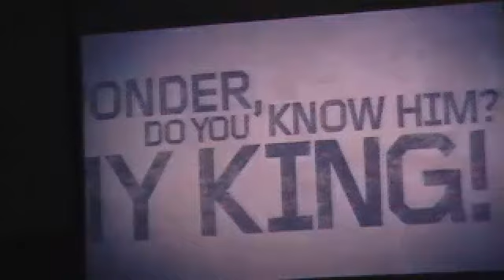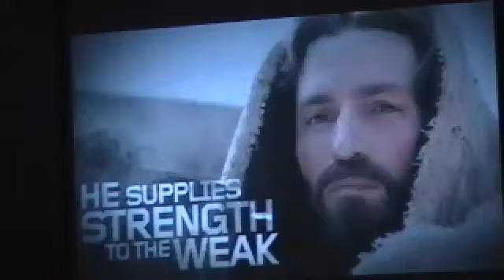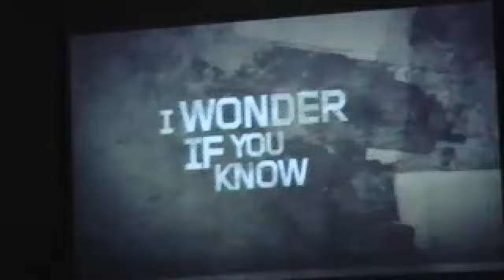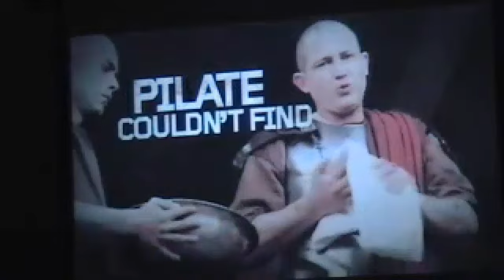4-5-2015 - Easter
EASTER Sunday Service; message by Pastor Thomas Odom - Captured Live on Ustream